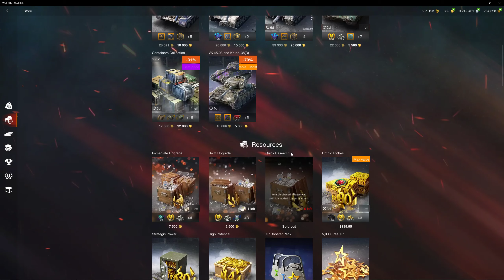More mystery box opening....... Did I get anything good? ||WOTB